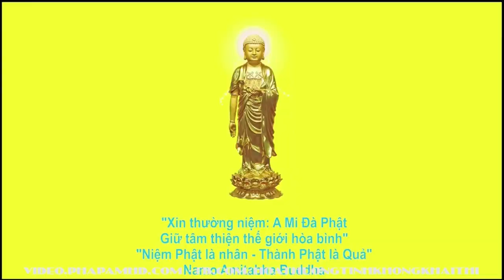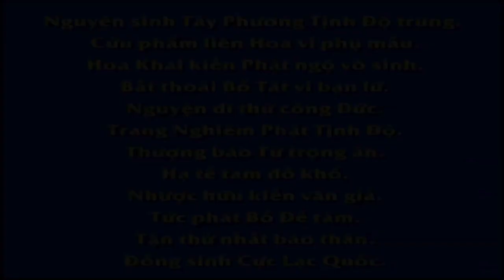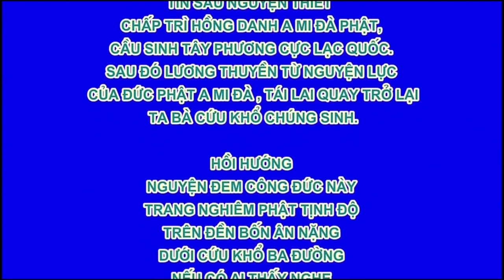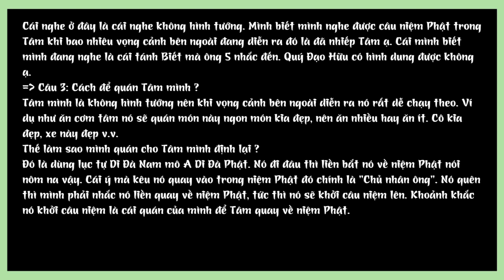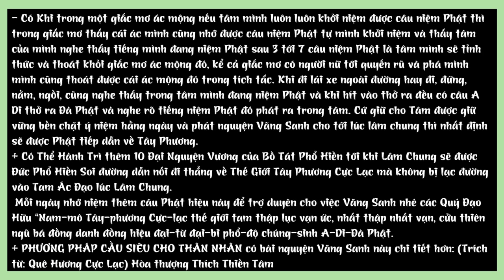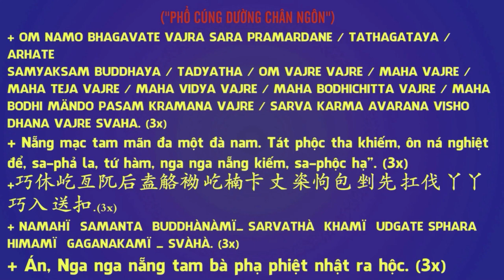Tại sao có trường hợp bệnh mà dùng tro tàn trong lư hương xin từ Phật Bồ Tát được hết